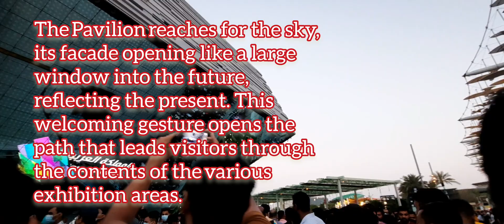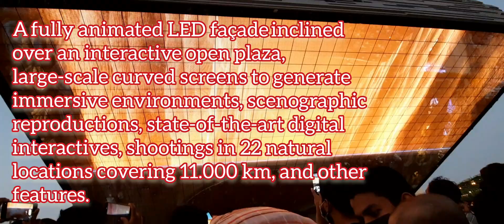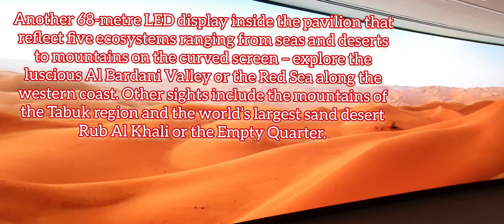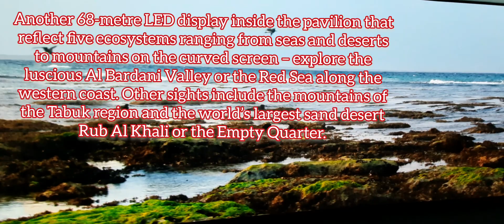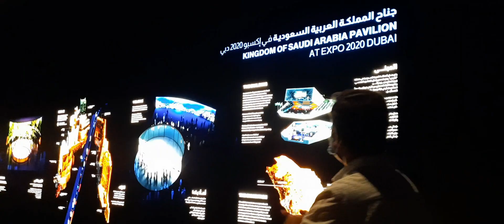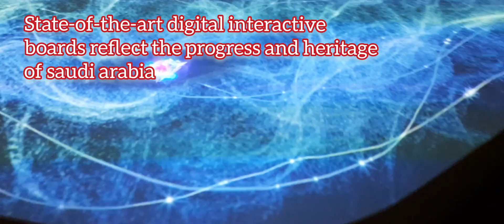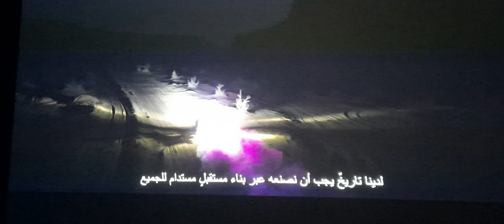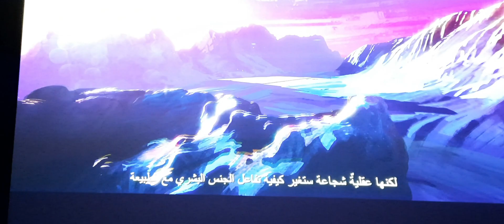Kingdom of Saudi Arabia 🇸🇦 Pavilion at Dubai Expo 2020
The Saudi Arabia Pavilion has been awarded a Platinum rating in Leadership in Energy and Environmental Design (LEED) by the US Green Building Council (USGBC). In other words, the structure addresses certain aspects that makes it less stressful on the environment by using energy and resources efficiently.
The Saudi pavilion also holds three Guinness World Records for: The longest interactive water curtain (32 meters long), the largest interactive light floor, and the largest interactive digital screen mirror (1,240 square meters). It was also awarded the Platinum Certificate in LEED by the US Green Building Council (USGBC).

The KSA Pavilion deliberately avoids sinuous and over-complicated forms, difficult to apprehend by the visitors. Standing as a self-contained, prismatic volume, this distinctive landmark speaks of a solid, determined, trustworthy country. The beautifully crafted structure rises from the ground upwards, symbolizing a firmly grounded society with unlimited ambitions.

Another 68-metre LED display is inside the pavilion that will reflect five ecosystems ranging from seas and deserts to mountains on the curved screen – explore the luscious Al Bardani Valley or the Red Sea along the western coast. Other sights include the mountains of the Tabuk region and the world’s largest sand desert Rub Al Khali or the Empty Quarter.

The highlight of the exhibition is the ‘Vision’ space, which takes visitors on an immersive journey through the Kingdom’s past, present, and future.

The simplicity of its lines and its construction quality represent a society that values beauty in the essence of things. The building is a very recognizable statement for visitors, a point of attraction that sparks their interest to explore further. The Pavilion reaches for the sky, its facade opening like a large window into the future, reflecting the present. This welcoming gesture opens the path that leads visitors through the contents of the various exhibition areas.

the Saudi Arabia Pavilion incarnates a country opening to the world and a diverse society, proud of its heritage but rapidly evolving towards a new and exciting future. A vast range of exhibition resources have been used to encompass the diversity of Saudi Arabia as the biggest country in the Middle East: a fully animated LED façade inclined over an interactive open plaza, large-scale curved screens to generate immersive environments, scenographic reproductions, state-of-the-art digital interactives, shootings in 22 natural locations covering 11.000 km, and other features.

With the longest interactive water feature of 32 m, the largest LED mirror screen with 1,305.5 sqm and the largest interactive lighting floor with 8,500 LED lights, it has not only broken three Guinness World Records already, but also truly reflects the past, present and future of the Kingdom of Saudi Arabia through groundbreaking technology.

Covering an area of two soccer fields and measuring about 13,000 sqm, it is the second largest country pavilion after the UAE and designed as a legacy pavilion which means it will still remain after the expo, so the systems have been designed with long term use in mind.

The pavilion is one of the most technically advanced projects that KLT has ever worked on, using media technology of every kind on a scale not seen before for such an attraction!

Technical Highlights:

• Open square and plaza with more than 1,300 customized mirror LED panels and 8,500 customized floor LED lights

• Concave and curved LED screen solutions

• Kaleidoscopic projection with 36 m diameter and interactive floor

• 14 m x 12 m interactive table

• 700 m of ultra-high brightness LED screens for video textures and messaging on the façade sides